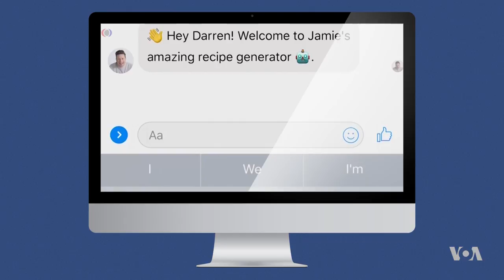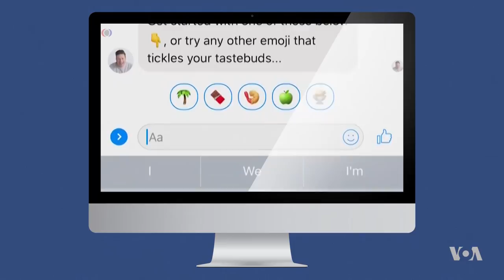A Gastronomical Virtual Experience: Enjoying the Taste of Food Without the Calories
Through a headset around the head and over the eyes, virtual reality can take us to computer-generated environments very different from the physical environment we're in. Now, virtual reality technology is offering the food industry a new life. As Faiza Elmasry tells us, virtual reality can change the future of our dining experiences and make food tastier and healthier. Faith Lapidus narrates.